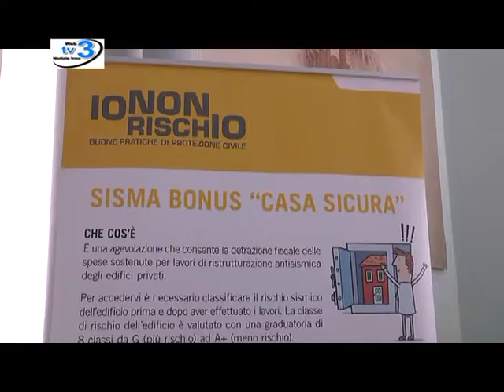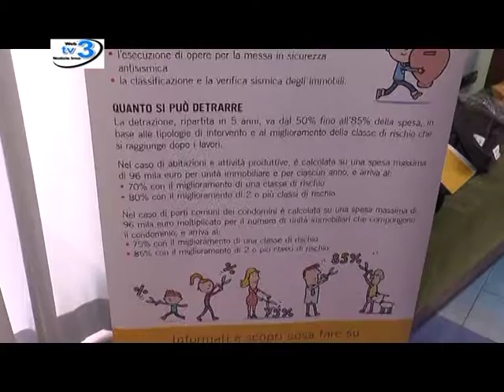Consegnato mezzo anticendio alla Protezione Civile dalla Regione Campania - notizieirno.it#